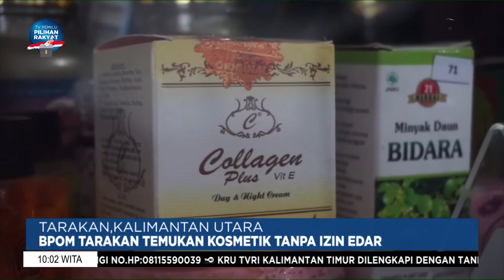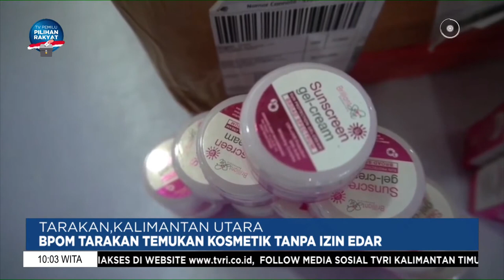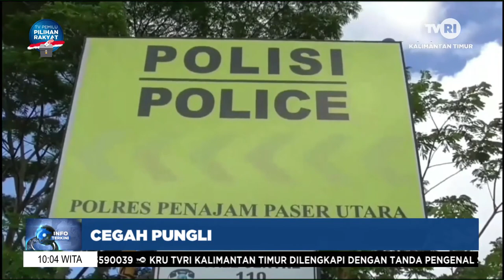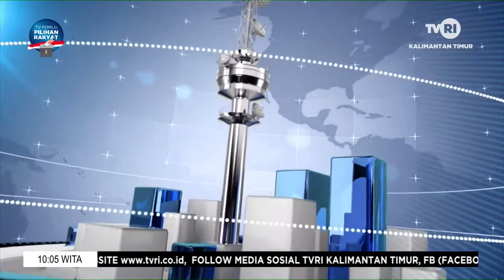INFO TERKINI TVRI KALTIM Jumat 14 2023 Aisy Gunadi